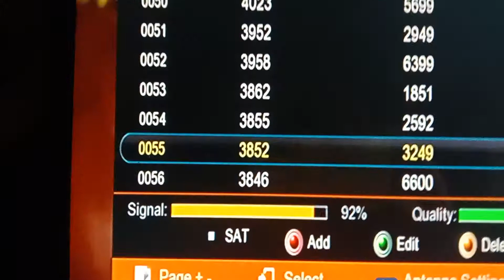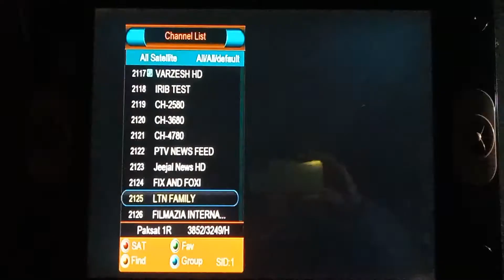Paksat 38E New update LTN Family ,Fix And Foxi ,Filmax Channels Free to air 01/01/2022.